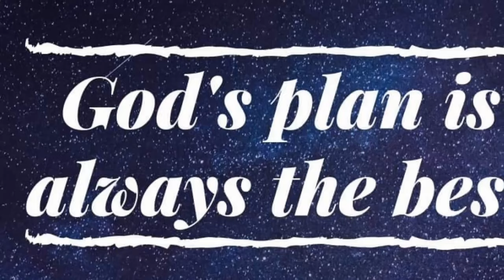Stress-Free Make-up Look 😊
Hello mga sweethearts 😊😊😊😊
Pa beauty sa ko this time ha?

Amping always, Salamat kaayo sa pag watch sa akong mga videos 😁😁😁😁😁😁